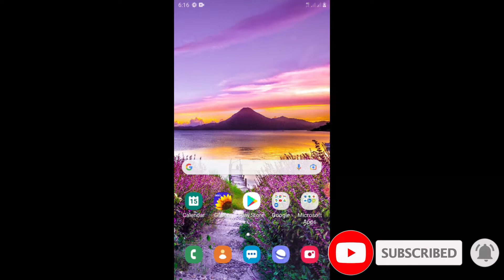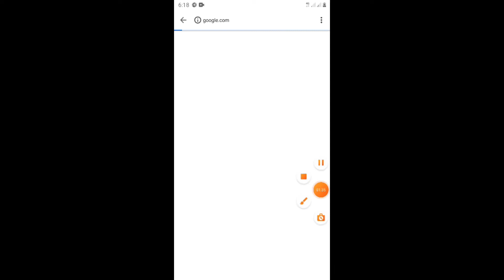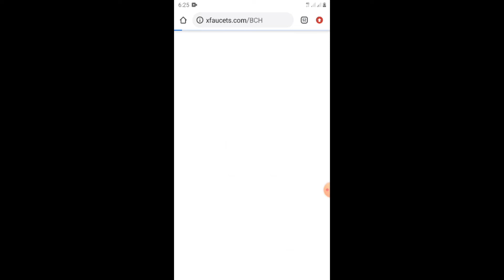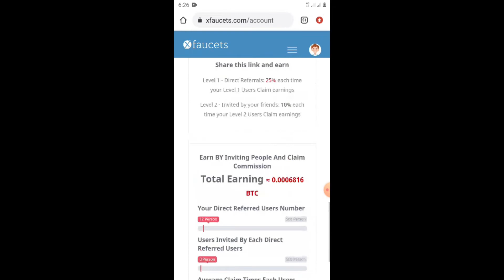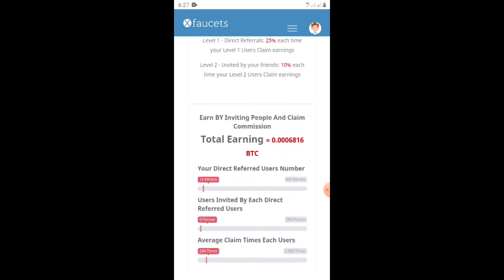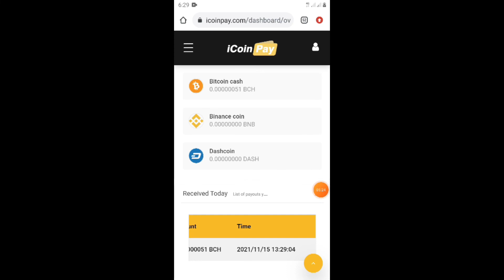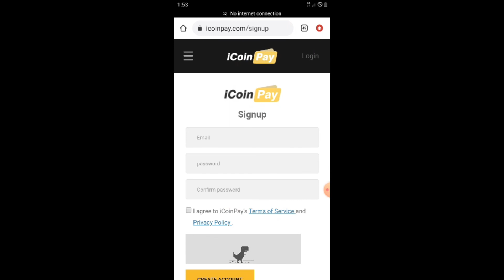Instant Withdraw Airdrop Tokens | Trust Wallet Withdraw Token | Free Airdrop Token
In this video, I will show you multiple token withdrawals with proof.

1. Instant  withdraw airdrop token
2. trust wallet withdraw token
3. Free airdrop token 2021
4. IcoinPay trust wallet

OR search on Telegram Crypto with CK

Crypto loot
Crypto airdrop instant withdraw
Crypto airdrop
mew airdrop airdrop trust wallet
Instant airdrop
Crypto duniya
Crypto airdrop explained
Mew airdrop today
Crypto duniya
crypto airdrop
mew airdrop
eagle network
eagle mining network
eagle network cryptocurrency
eagle network mew update
eagle network mining
eagle network withdrawal
eagle coin
change finance airdrop
coku network
eagle app
eagle mining
minex payment proof
pi network
timestope review
clipclap hack 2021
coku mining
cred app
crypto connect 3 withdrawal
crypto mews today hindi
cryptocurrency
eagle
eagle mining network withdrawal
earn free cryptocurrency
free eagle token
free earn
gemini network mining
meow to withdraw eagle mining
meow to withdraw money from eagle mining
meow to withdraw sperax play
latest mews
lockdown me paise kaise ka